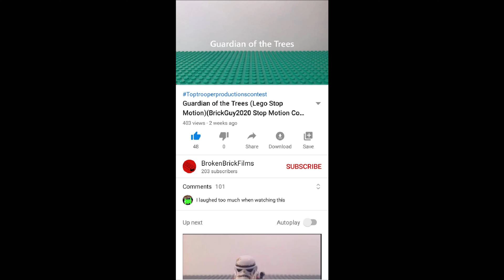Stopmotion contest winner!!!